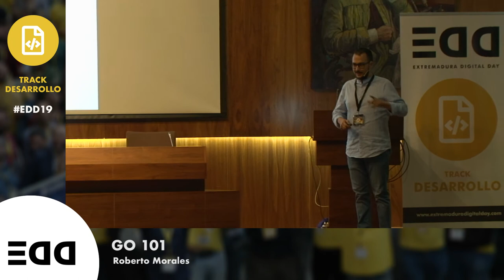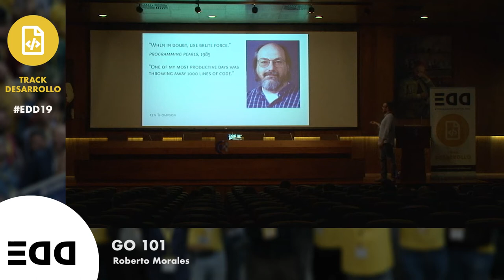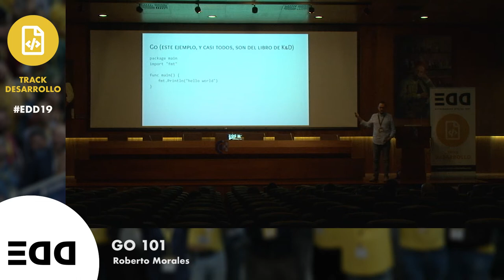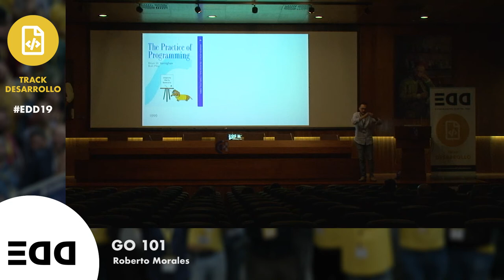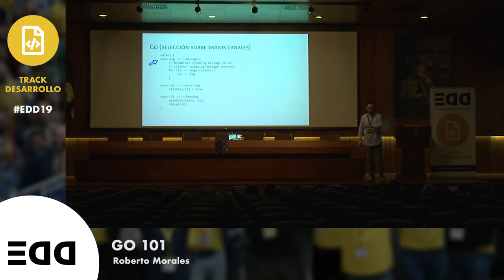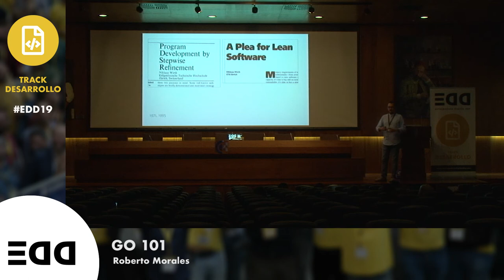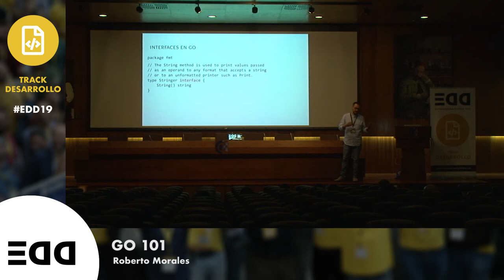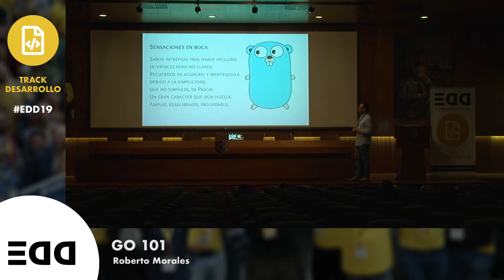Go 101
Go es el lenguaje en que están escritos docker, kubernetes, y otros muchísimos proyectos caracterizados por su gran rendimiento y su confiabilidad. Algunos dicen que es la evolución natural de C, ya que es un lenguaje de bajo nivel pero moderno.

El lenguaje go es la punta de lanza del retorno a la escena de los lenguajes compilados y con punteros. En esta charla se cubrirán los conceptos básicos de go, y está orientada a gente que sepa programar en otros lenguajes de programación.

Se tratará la historia, la estética, la sintaxis, y las primitivas básicas. Se darán pautas para continuar el aprendizaje.

Ponente: Rober Morales-Chaparro